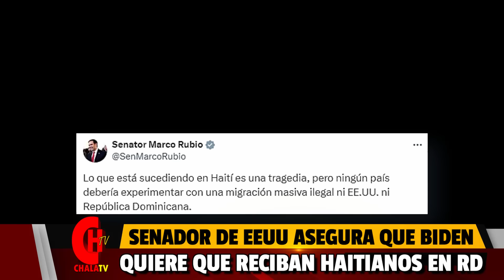AY MI MADRE, JOE BIDEN PRESIONA A RD PARA QUE RECIBA TRES MILLONES DE HAITIANOS!!!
Bienvenido a nuestro canal ChalaTV; Aquí encontrará una gran variedad de contenido como: Política, farándula, comentarios y análisis, de todo lo que acontese en nuestro país RD y el mundo.